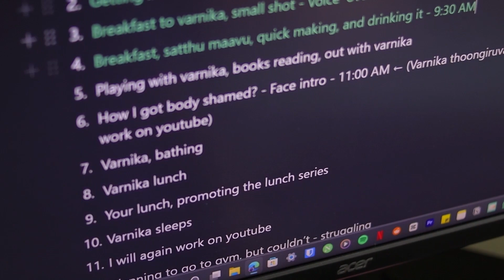தமிழில்: My Postpartum Journey, Intense Weight Loss, Bodyshamed | 9AM To 9PM Full Day Routine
Hey DailyTales family!

Gear I use